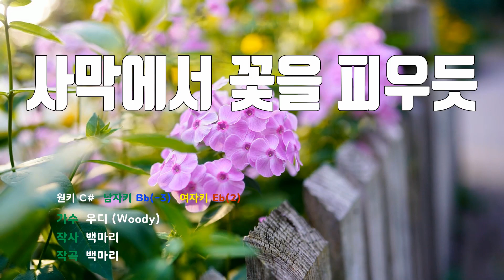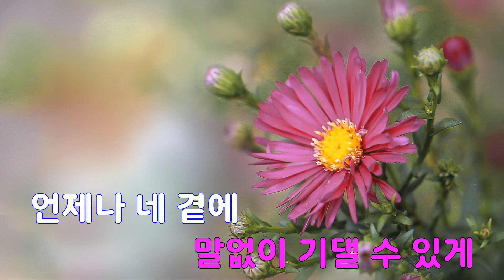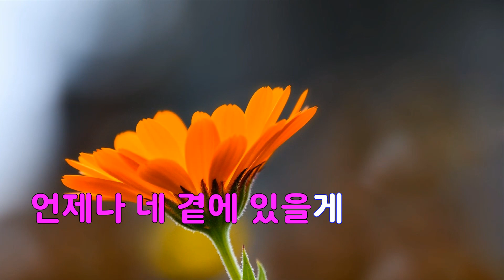[은성 반주기] 사막에서꽃을피우듯 - 우디(Woody)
사막에서꽃을피우듯 - 우디(Woody)
작사 ː 백마리, 작곡 ː 백마리